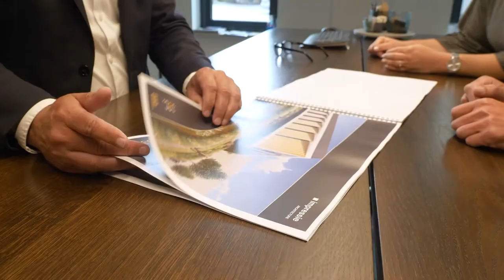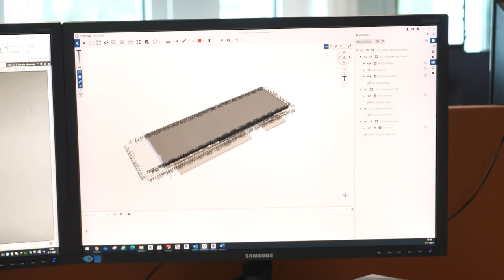De mensen achter Aan de Stegge Twello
Het zijn de mensen die de organisatie Aan de Stegge Twello uniek maken.

“Het is een familiebedrijf, we hebben een mooi kantoor, werken met goed materieel, maar onze kracht zit in onze mensen en daarom zijn zij het allerbelangrijkste” – Marco van der Laan (directeur).

Wat ADST biedt:
Arbeidsvoorwaarden die voor jou op maat worden gemaakt. Goede werksfeer met betrokken collega’s en leuke activiteiten. Zo heeft ADST opleidingen rondom jouw persoonlijke ontwikkeling en voor komend jaar een vitaliteitsprogramma. Als waardering voor jouw inzet en die van al je collega’s, worden jullie in elk jubileumjaar uitgenodigd om een gezamenlijke reis te maken. Tussendoor zullen er zeker uitjes georganiseerd worden door zowel het bedrijf als door de actieve personeelsvereniging.